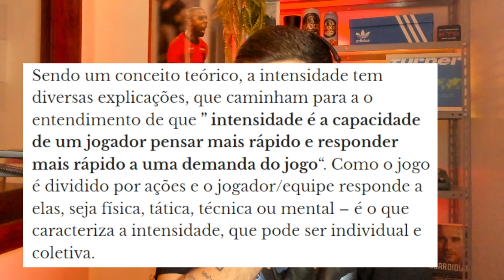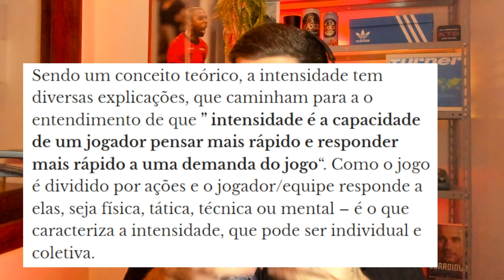O SONHO DA TORCIDA: COMO MARTÍN VARINI PODE SER O NOVO TIAGO NUNES?